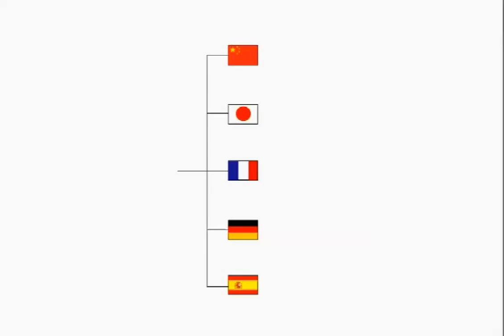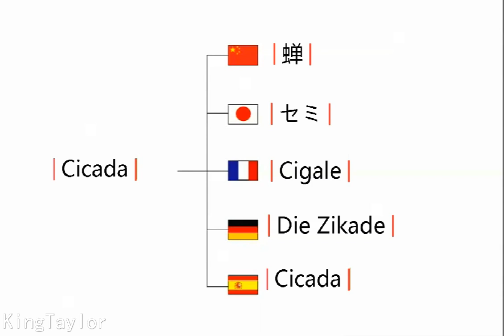Cicada 在中文、法语、德语、西班牙语、英语、日语中如何发音